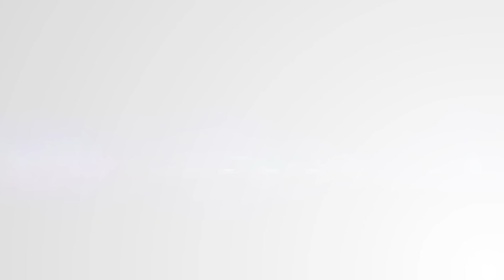Wareegto Cusub Oo W/Waxbarsahada Somaliland Soosaartay